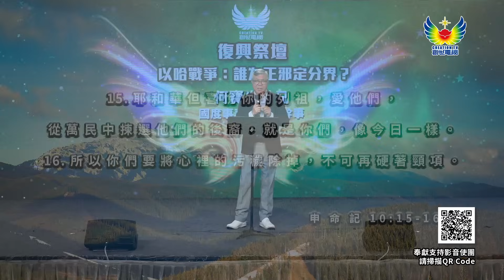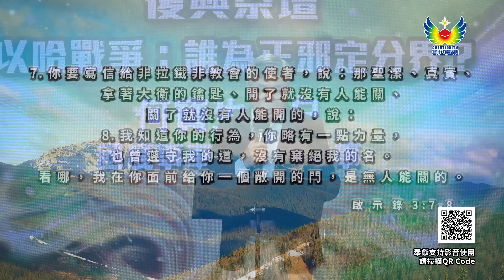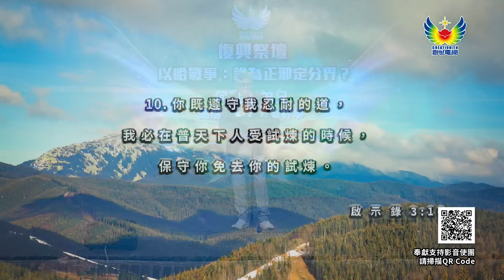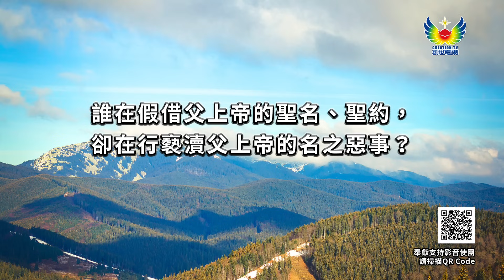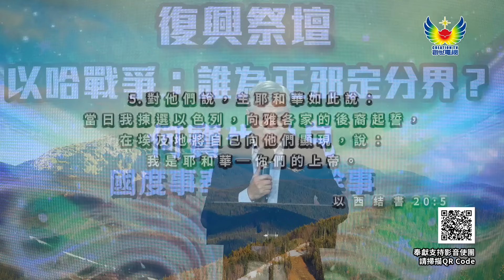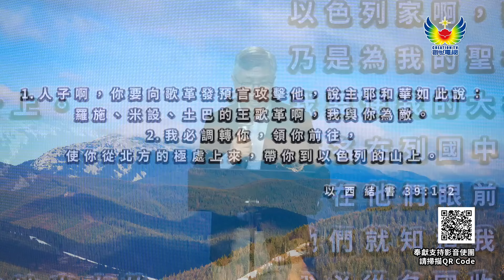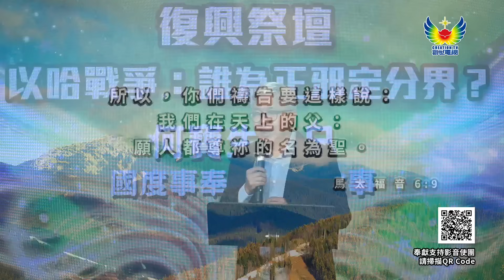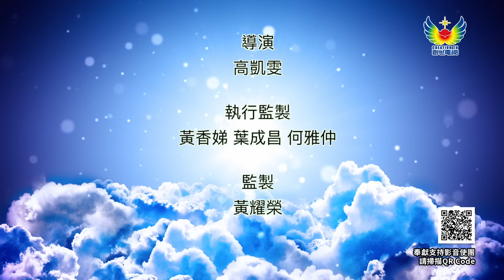以哈戰爭：誰為正邪定分界？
如何透過聖經的主軸線，為以哈戰爭定正邪？國度事奉中心總幹事何寶生弟兄指出，讀聖經可以看到唯有行耶和華眼中看為正的事的君王，才能蒙恩、蒙福。何寶生傳道帶領我們查問︰是否所有自稱阿伯拉罕後裔的都是真子孫？是否自稱猶太人就是真猶太人？誰假借上帝的聖名與聖約而行褻瀆上帝的事？而我們又是否上帝稱職的真兒女？

誠邀弟兄姊妹蒞臨創世基殿，與影音使團創世電視成為一家人，一起在「創世電視復興祭壇」，以禱告和敬拜守望香港。

「中華聖經文物館」新增展區，展出更多珍貴展藏。鼓勵各教會、團契小組基督徒繼續支持「中華聖經文物館」，帶同未信主的親友從速報名參觀。

查詢電話：
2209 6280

內容:
🔹 《神天聖書》200周年紀念展覽
🔸全球首部中英字典《華英字典》
🔹一百歲的濟良古董娃娃及稀有的《纏足架》展出
🔸一百年前的民宣海報
🔹影音使團3年歷史製作展出

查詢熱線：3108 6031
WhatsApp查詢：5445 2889